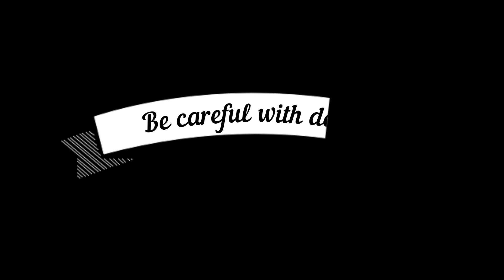Ridgeline Nov15 2022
Three deers crossing Kirby St at Winfield at Laredo Texas at 6:33 p.m. Be careful with deers crossing streets, Expect more than one.